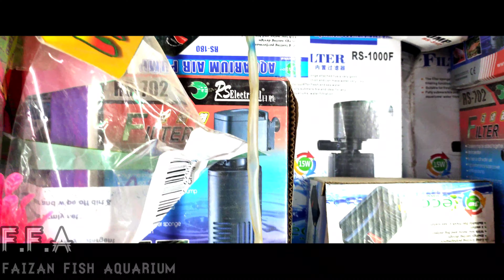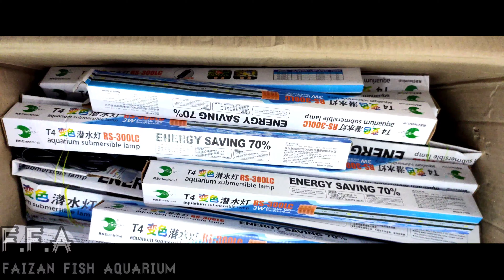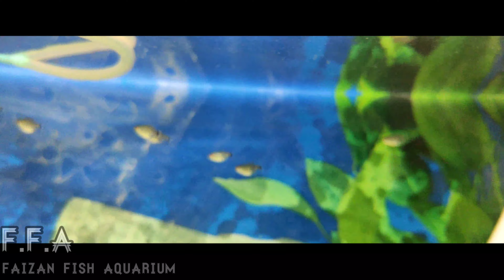NEW FISH STOCK UPDATE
winter season all fishes care,
सर्दियों के मौसम में सभी मछलियों की देखभाल,

Monster Arowana, Fish Discus Fish, Fighter Fish,

Color Full New Fish Stock Available

(2020) New important Fish Stock Available

New Fish Plant And All Accessories Stock Available

2020 New Fish Stock wholesale And Retail Shop

New Gish Stock And All Accessories Available (2020)

imported new fishes Stocks Beauty Full Color fishes

New Fish Stocks Beauty Full Color fishes
Aquarium Fish
Aquarium Fish price in India
Aquarium Fish hobby

Faizan Fish Aquarium
Faizan Fish Malegaon

Mobile Number.

Song
On & On
Artist
AEI (on behalf of NCS); Featherstone Music (publishing), LatinAutorPerf, BMI - Broadcast Music Inc., ASCAP, and 20 music rights societies